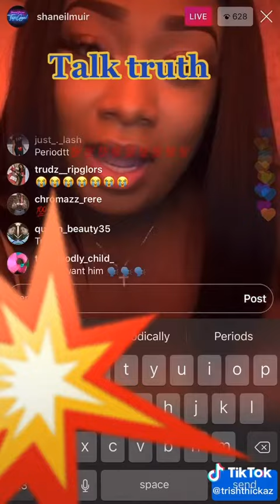Message to all men take a listen